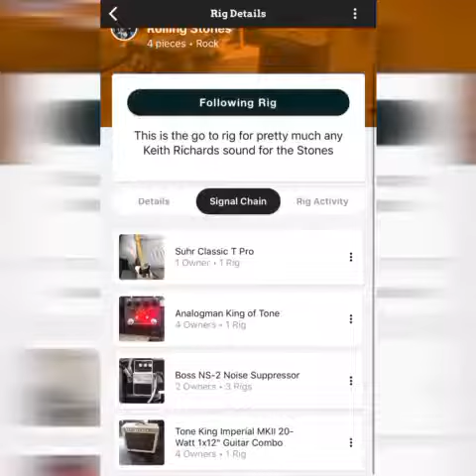Rig Search by Song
This song search feature is my personal favorite!! Search by Song Title to find rigs/signal chains for that song’s tone!  Search for a song, e.g. “Monkey Man” by The Rolling Stones, and find all the rigs (or signal chains) Rigfish members have created for that song. Don’t see enough rig options for that song? Never fear. Take that rig you found and post it to the Community asking other Rigfish users for the signal chain they’d use to recreate that Keef tone in the song Monkey Man! The audio recording is what Rigfish let’s each user associate with their rigs to either record tones or even voice notes all within the app. Climb aboard. Rigfish’s launch of its free beta version is creeping closer.  Signup at rigfish.com to ensure you’re notified when it’s available!!